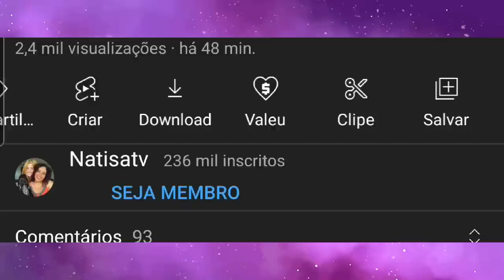MAMA 2022: A QUARTA GERAÇÃO DO KPOP ENFIM SUPEROU A TERCEIRA?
Hoje nós viemos comentar tudo que rolou no MAMA 2022, como fazemos todos os anos, mas dessa vez com uma análise maravilhosa desse momento que nos encontramos no Kpop de bônus, então fica até o final.

Minutagem:

00:00 - Intro
01:40 - Mama 2022
03:18 - Gidle e Jaurim
03:49 - Colab stage das rookies do ano
05:46 - J-Hope
07:04 - Lim Young Woong e Monika
07:42 - Zico e Street Man Fighter
08:00 - Prêmios
08:25 - Seventeen
08:53 - Nayeon
09:28 - J-Hope
09:48 - Blackpink e Gidle
11:00 - BTS
12:39 - IVE: Love Dive
13:38 - Rookie of the Year: IVE (e os Favorite New Artist)
14:37 - New Jeans esnobadas
15:15 - Análise da terceira e quarta geração no kpop
23:23 - Conclusão

Quem somos?